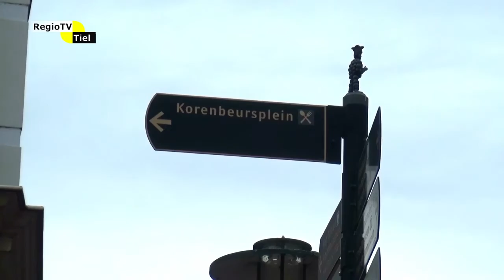StadsTV Tiel Actueel - Aftrap jaarthema gemeente Tiel